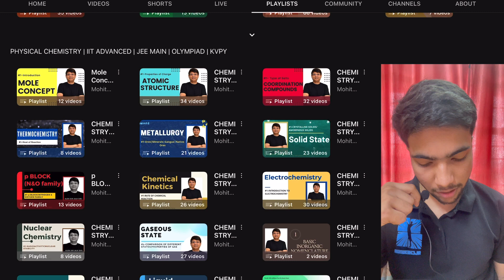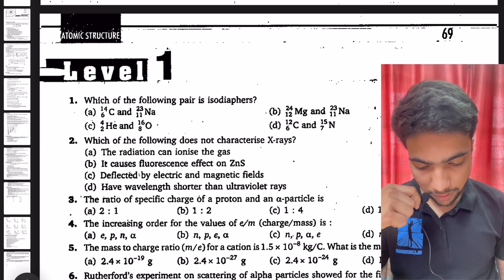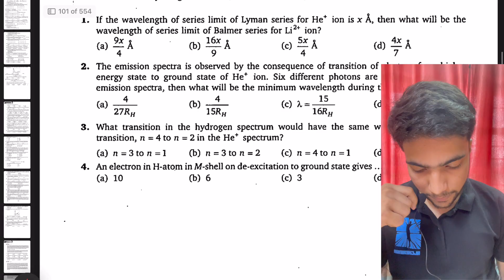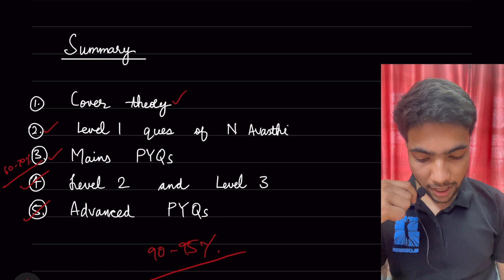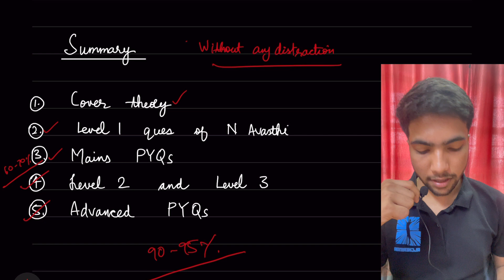Best way to Master Physical Chemistry for JEE 2025 || Using N . Avasthi || Mayank Anand IITG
Best way to study Physical Chemistry for JEE 2025.
And for personal guidance you may join

Cengage coordinate geometry
Cengage trigonometry
Cengage algebra
Cengage calculus
Cengage vectors and 3D

Cengage Mechanics 1
Cengage Mechanics 2
Cengage Waves and Thermodynamics
Cengage Electrostatics and current
Cengage Magnetism and EMI
Cengage Modern Physics and Optics

Physical chemistry by N Avasthi
Organic Chemistry by M.S Chouhan